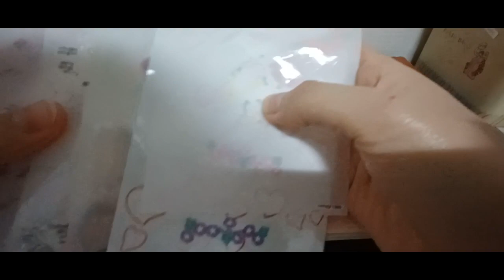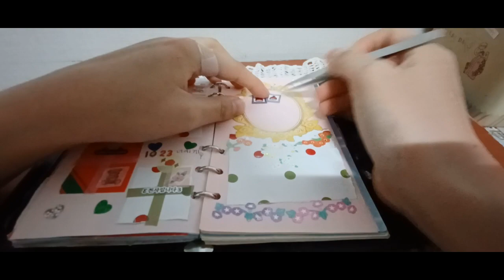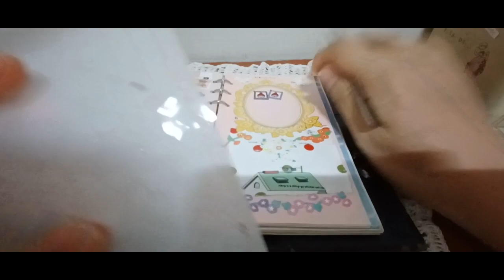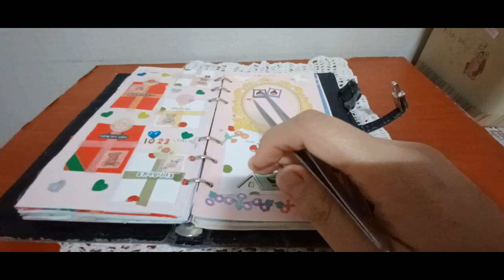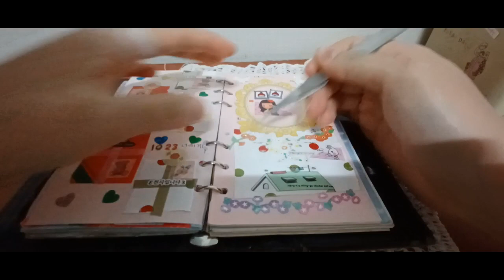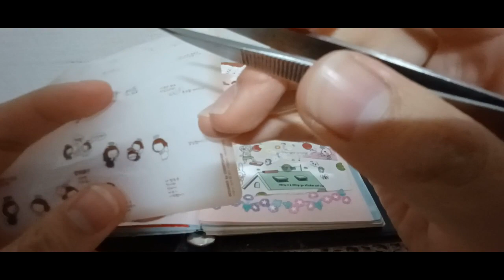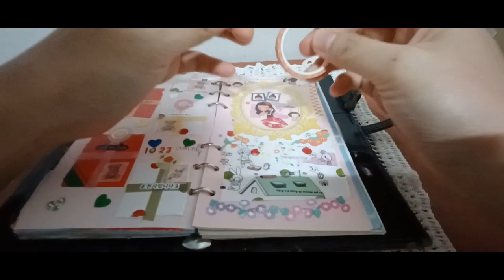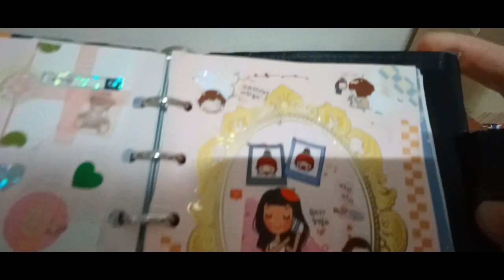2024 다꾸ASMR 자투리스티커테마 2024 Dakku ASMR Zakuri Sticker Theme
안녕하세요골드님&시청자팬분반갑습니다미시카에요저의채널에방문해주셔서고맙습니다이번영상은바로2024다꾸ASMR자투리스티커테마입니다이번영상은다꾸ASMR자투리스티커로만들어본테마에요나름재밌고편안하게즐기면서만들었던것같아요자투리스티커라서조금안어울릴수있지만그래도볼만하니나름편안실꺼에요자투리스티커로도이런테마를만들수있다는게재미있던것같아요자투리스티커가다달라서어떤테마가나올까생각하면서만들었던것같아요조금색다른기분도들고이런테마도해볼수있어서좋았던것같아요그럼이번영상도편안하게즐기면서힐링하시길바래요고맙습니다저의영상을보시고조금이나마힘이되시길바래요감사합니다저의영상이재미있으셨다면구독&좋아요&알림설정을하셔서새로운비디오를시청하세요저의또다른채널인카카오TV Misika(미시카ASMR)틱톡미시카ASMR(피터팬모더)채널도많이방문해주시고시청해주세요저의랜선아빠이신한국아빠피터님을소개할께요현재이분은DadASMR(아빠ASMR)과다양한분야를하고계세요ASMR이란백색소음으로자율감각쾌락반응으로뇌를편안하게해주고심리적으로안정을주는소리에요예를들어물소리&바람소리가대표적이에요유튜브PETER아저씨의옥탑방ASMR을검색하셔서영상을보시고재미있으시다면구독을눌러주시고알림설정도해주세요감사합니다네이버TV산타파파틱톡에선피터ASMR.피터부계도많이응원해주시고팔로우해주세요고맙습니다
Hello Gold and viewers. Nice to meet you. Thank you for visiting my channel. This video is 2024 ASMR Tickle Sticker Theme. This video is made with Tickle Sticker ASMR Tickle Sticker. I think I made it with Tickle Sticker. It might not look good on you because it's a Tickle Sticker, but it's worth watching. I think it was fun to make a theme like this with Tickle Sticker. I think I made it thinking about what kind of theme would come out because the Tickle Sticker is different. I think it was good to be able to feel a little different and try these themes. Then please enjoy this video comfortably and heal yourself. I hope you enjoy my video and cheer me up a little bit. I will introduce my Korean dad, Peter. Currently, he is in a variety of fields with Dad ASMR. ASMR is a white noise that comfortes the brain and psychologically stabilizes with autonomous sensory pleasure response. For example, the sound of water and wind is representative. Thank youPlease support and follow Peter ASMR and Peter's Father on Naver TV Santa Papa TikTok.